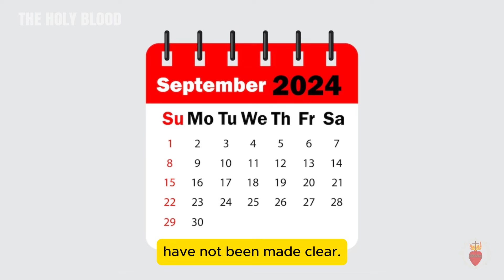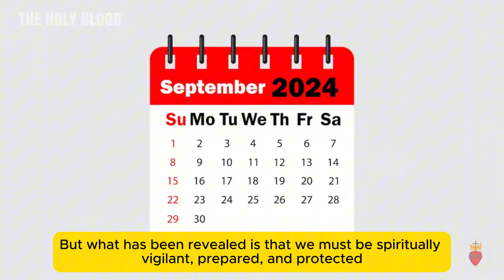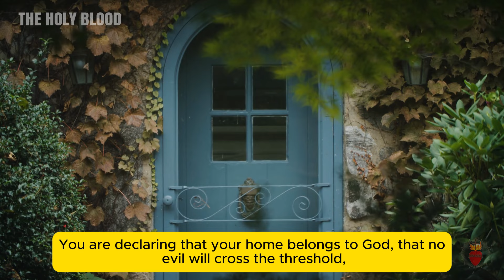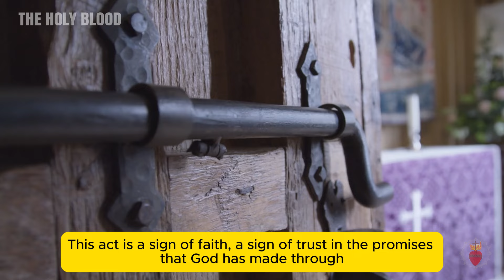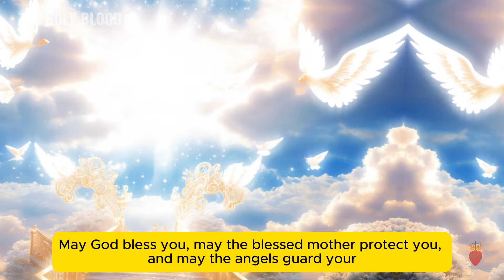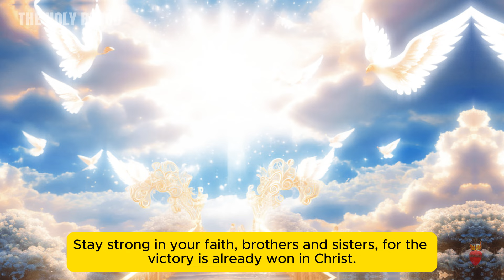Fr. Blount: Place This Image On Your Door! Angels Will Guard You From Demonic Attack This Month!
A demonic attack is coming this September, and Fr. Jim Blount has revealed a powerful way to protect your home. Learn why placing the image of the Immaculate Heart of Mary on your door will call down angels to guard you and your family from the forces of darkness!